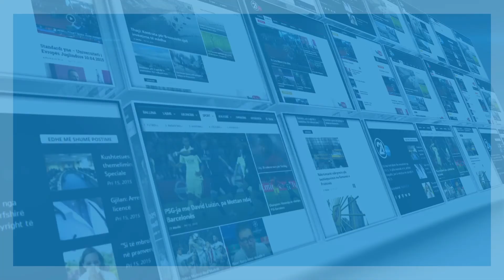Arbnora Ademaj tregon se si po e kalon kohën në izolim